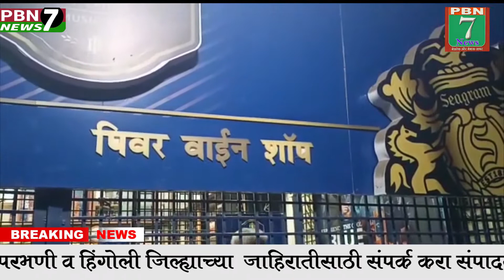वाईन शॉप फोडून 9 लाख रुपयांची चोरी पाथरीत येथील घटना